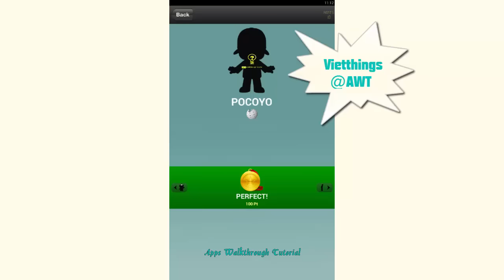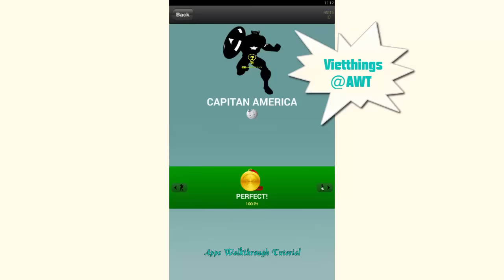Adivina Dibujos Animados Nivel 1 - Respuestas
Averigua de que dibujo animado se trata, por sólo su silueta. Hay 6 niveles con 16 personajes en cada nivel que iremos incrementado cada cierto tiempo.
Hay más de 90 personajes de dibujos animados para adivinar.

Tienes hasta 6 posibilidades de pistas por si algún personaje que te cueste más.